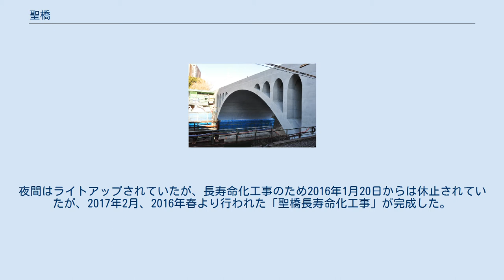聖橋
聖橋 聖橋（ひじりばし）は、神田川に架けられた橋の1つ。
 東京都千代田区駿河台と文京区湯島にまたがり、本郷通り（都道403号）を結んでいる。
外堀通り、神田川、JR御茶ノ水駅を跨いでおり、駅の東端にある。
 全長79.3mのうち、神田川の上部の36.3mが放物線を描くアーチ橋で、形式は鉄筋コンクリートアーチ橋。
関東大震災後の震災復興橋梁の1つで、昭和2年（1927年）に完成した。
設計・デザインは山田守、成瀬勝武。
2018年には土木学会選奨土木遺産に認定された。
 名前は東京府東京市（現：東京都）が公募し、両岸に位置する2つの聖堂（湯島聖堂とニコライ堂）を結ぶことから「聖橋」と命名された。
橋は船から見上げた時に最も美しく見えるようにデザインされており、御茶ノ水駅のホームからはややそれに近い視点で見ることができる。
夜間はライトアップされていたが、長寿命化工事のため2016年1月20日からは休止されていたが、2017年2月、2016年春より行われた「聖橋長寿命化工事」が完成した。
橋の躯体表面を覆っている保護コンクリートを剥がし、躯体に入った亀裂を補修し、新たな保護コンクリートで覆った。
夜間のライトアップ用照明設備も新規に取り付けられた。
 小泉癸巳男 「聖橋」 木版 1932年7月